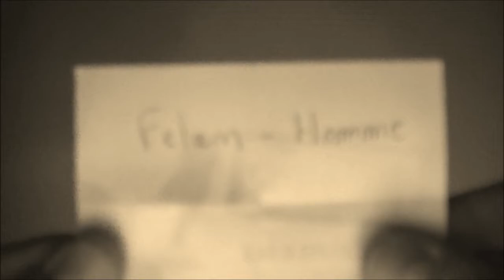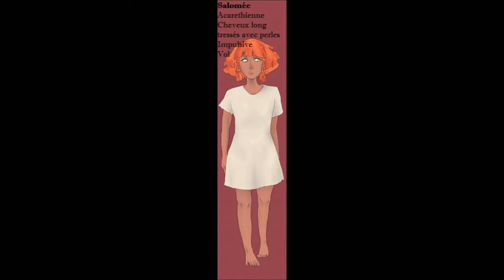LES CONTES DU HASARD - LE DOMAINE D'AL-QWAZALBUHR // ACT I - PROFILS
Mille mercis à Nathan pour les superbe illustrations !

N'hésitez pas à donner vos avis !